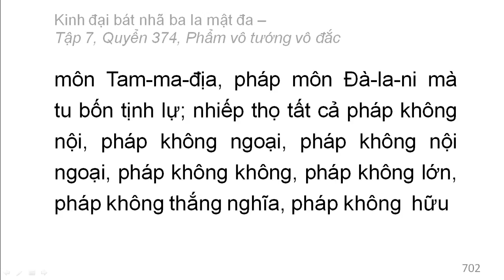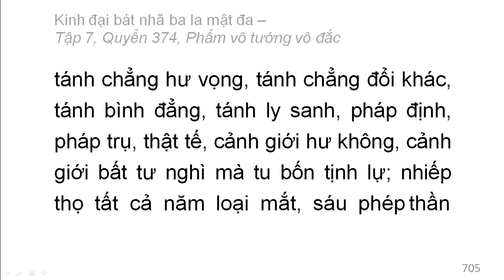Quyển 374: Kinh đại bát nhã ba la mật đa - Phẩm vô tướng vô đắc (rất hay) (374/600) (6)